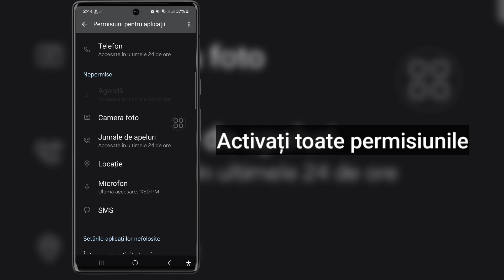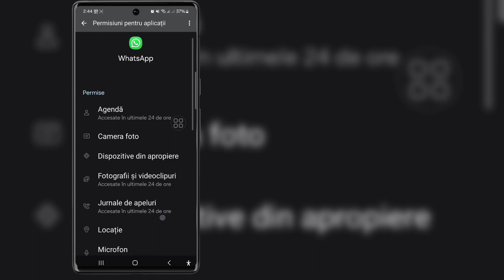Cum să remediați problema codului de verificare Whatsapp nu primește | WhatsApp OTP nu vine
Bună prieteni
 În acest videoclip, vă voi arăta cum să remediați problema codului de verificare Whatsapp care nu primește |  WhatsApp OTP nu vine

 Cuvinte cheie înrudite:---

 Problemă codul de verificare WhatsApp, codul de verificare WhatsApp

 Problema codului de verificare whatsapp 2024

 Soluție de remediere a problemei codului de verificare whatsapp

 codul de verificare whatsapp nu a primit

 codul de verificare whatsapp prin e-mail

 cum să remediați codul de verificare whatsapp, problema de verificare whatsapp

 cod de verificare whatsapp 2024

 Problema codului de verificare otp whatsapp remediată 100%

 cum să remediați problema timpului de verificare pe WhatsApp